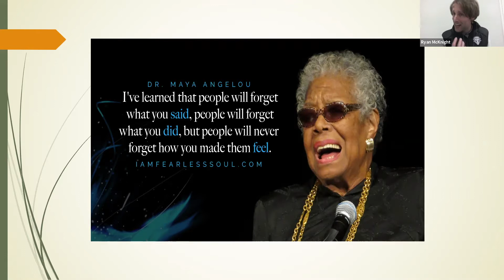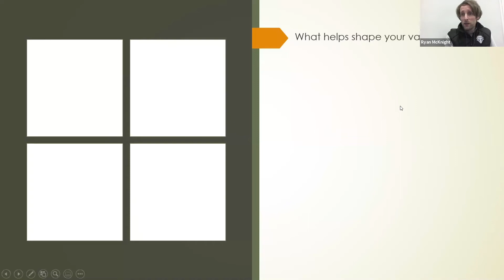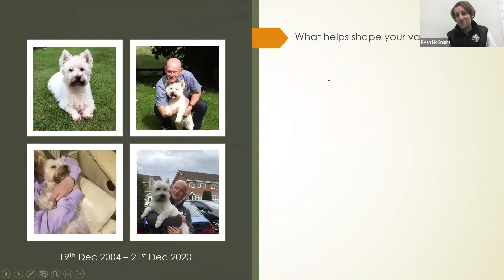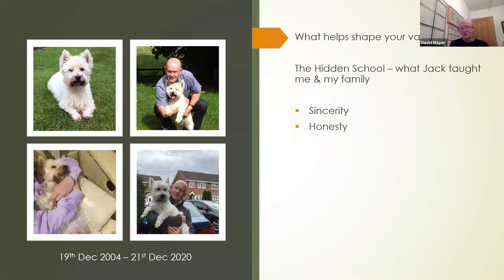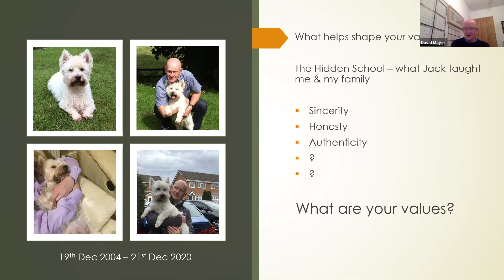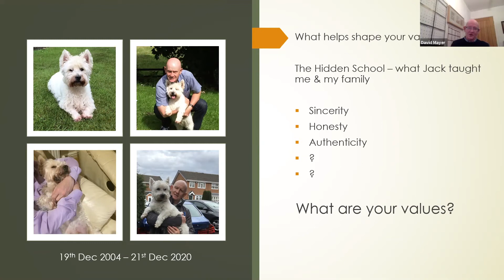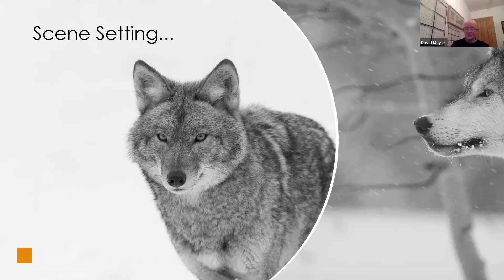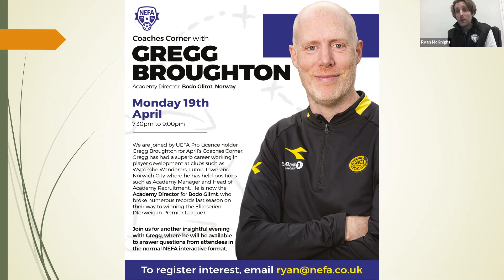The NEFA Coaches Corner Webinar: Episode 2 - Keith & David Mayer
The NEFA Coaches Corner Monthly Webinar. Episode 2 (March 2021) With Keith and David Mayer authors of the best selling book new 'Gold Dust: How To Become a More Effective Coach, Quickly'

Keith and David discuss their insights from their book 'Gold Dust' and their extensive coaching career working at the likes Liverpool, Leeds, Nottingham Forest Manchester City and Wigan Athletic